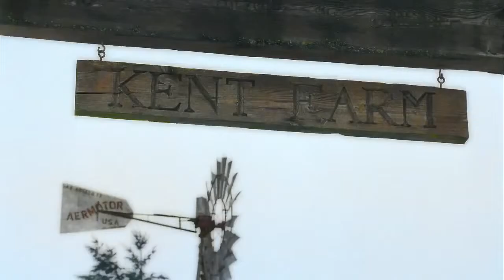Dunas de sal (Smallville)